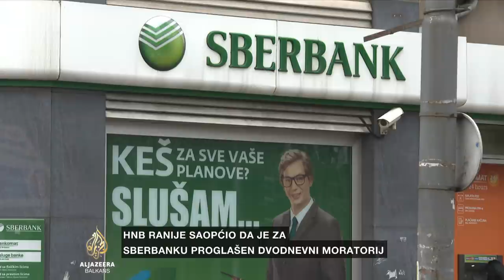Šoškić: Nema razloga za nervozu, Sberbanka u regiji nastavlja poslovanje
Ruska Sberbanka u Srbiji prešla je 100 posto u vlasništvo domaće AIK banke, saopštila je Narodna banka Srbije.

Kako kažu iz AIK banke, ovaj proces pokrenut je još prošle godine.

Narodna banka Srbije ranije je ukazala da je tamošnja Sberbanka visoko kapitalizirana i veoma likvidna, a uzimajući u obzir situaciju u Evropi, nema niti će imati poteškoća u izvršavanju obveza te njeni klijenti nemaju razlog za brigu.

Bivši guverner Centralne banke Srbije i redovni profesor na Ekonomskom fakultetu Univerziteta u Beogradu Dejan Šoškić objašnjava da je Sberbanka u regiji prisutna preko svoje matične banke, koja je zapravo registrovana u Evropskoj uniji, u Austriji. Kaže da je tek vlasnik te matične banke izvan Evropske unije - Rusije.

"Sama Sberbanka je austrijska banka sa inostranim osnivačem nad kojim je sproveden jedan postupak zamrzavanja odnosa i finansijske sankcije koje je uvela Evropska unija."

Kaže da to neće direktno utjecati na poslovanje podružnica Sberbanke - nezavisnih pravnih lica koji posluju u okviru grupacije Sberbanke -  u regiji.

"Banke koje posluju u Bosni i Hercegovini, Hrvatskoj, Srbiji su posebna pravna lica, registrovana u tim državama, pod supervizijom nacionalnih supervizora - najčešće Centralnih banaka i agencija za superviziju nad bankama - i kao takve, te institucije mogu normalno da nastave svoje poslovanje."

Šoškić kaže da "normalno poslovanje tih banaka treba očekivati u narednom periodu i da nema razloga da postoji bilo kakva vrsta nervoze i nelagode, zbog toga što je u krajnjoj instanci u pitanju jedna banka koja jeste ruska, međutima ona je posredstvom svoje austrijske centrale prisutna u našem regionu."